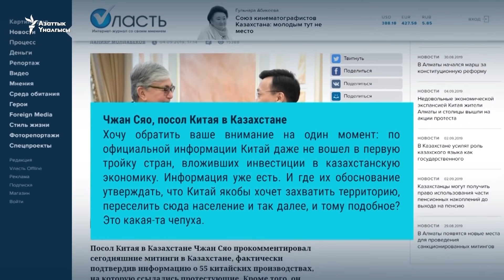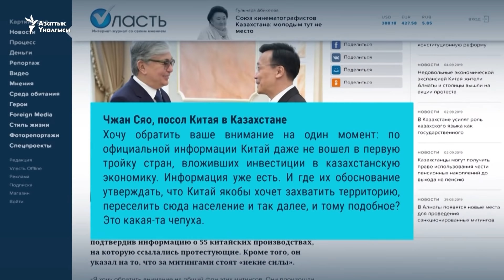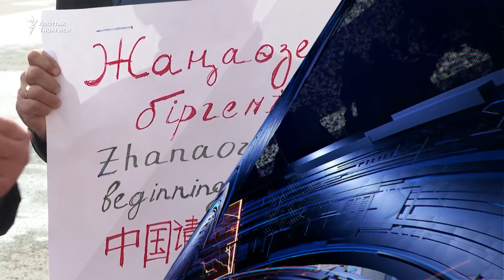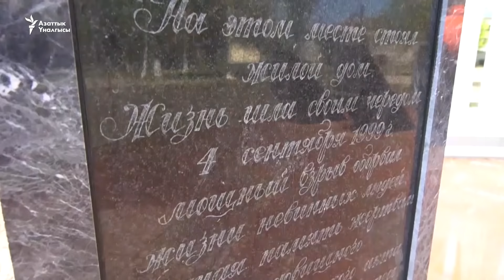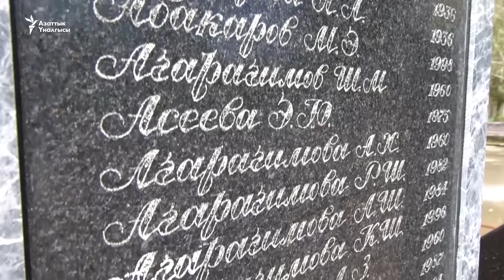Кытай элчиси "үчүнчү күчтөрдү" айыптады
БүгүнАзаттыкта дүйнө жаңылыктары
- Кытайдын Казакстандагы элчиси нааразылыктардын артында «кайсы бир күчтөр турат» деп билдирди. Казакстандын бир нече шаарында кытай заводдорунун курулушуна каршы нааразылык акциялар уланып жатат;
- Мындан 20 жыл мурда, 1999-жылдын сентябрында террорчулар Орусиянын бир нече шаарында, анын ичинде Москвадагы турак үйлөрдү жардырышкан;
- Франциянын батышындагы аралда Морис деген корооз сотто жеңип алды. Бул ишти француз прессасы элет жергесинин эзелтен калган жашоо ыкмасы менен чоң шаарларда калыптанган баалуулуктардын күрөшү деп атады.